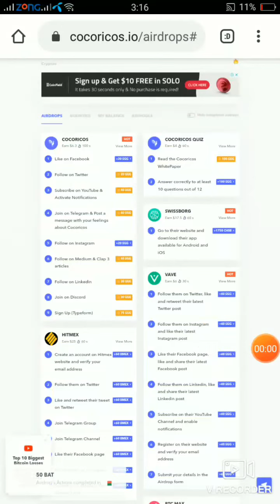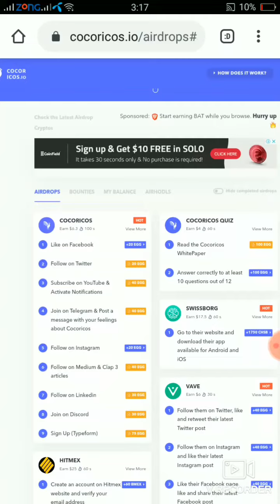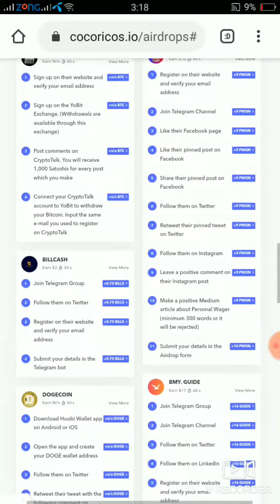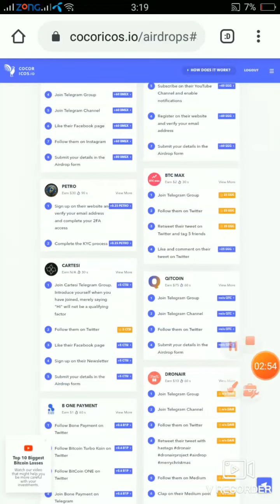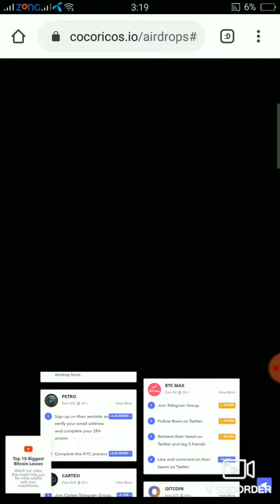100$ dany wala Airdrop | Cocoricos Airdrop 100$ | Coinsbit New Update | Felixo New Update | Pynk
Airdrop Link Cocoricos